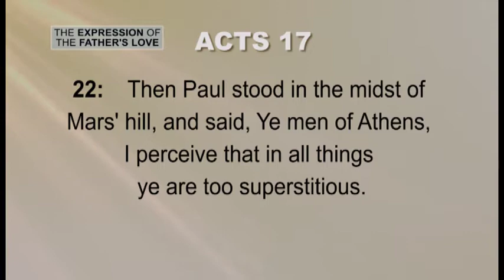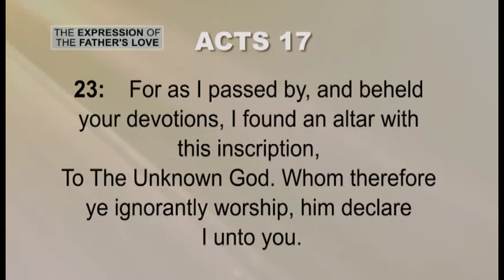The Expression of the Father’s Love - July 23, 2017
Devotional Programme hosted by Minister Curtis Collins